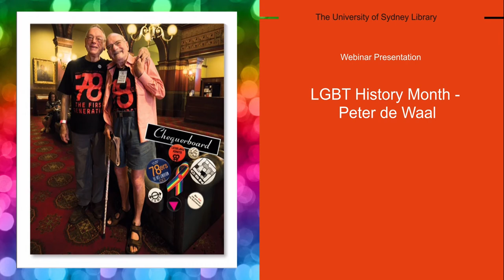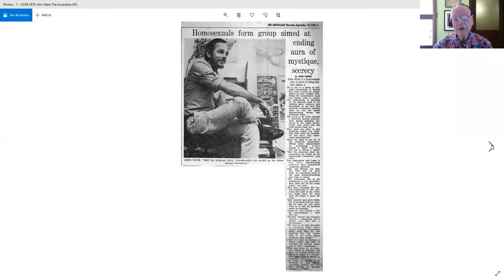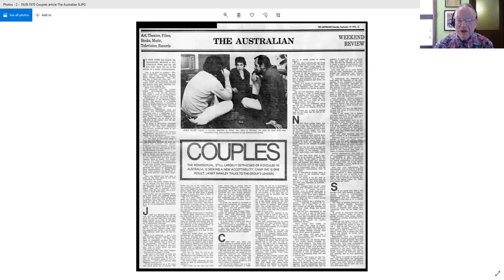LGBT History Month Peter de Waal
One of the original '78ers' who took part in Sydney's inaugural Gay and Lesbian Mardi Gras, Peter de Waal is one of Australia's pre-eminent LGBT activists. Peter has a long list of accomplishments from his time as an activist - He was part of Australia's first LGBT activism group Camp Inc and founded their newsletter Camp Ink (also the first of it's kind in Australia). He ran Australia's first LGBT telephone counselling service 'Phone a Friend' from his lounge room. He even share the first televised gay male kiss with his partner Peter Bonsall-Boone on ABC's Chequerboard program.

For LGBT history month, Peter will speak about being a gay man in the 1960's and 1970's, and the difficulties he and his partner faced being out. His presentation will take the audience back 50-60 years to capture a sense of what homosexuals’ lives were like and share stories and wisdom from his 50+ years of experience as a gay activist in Australia.